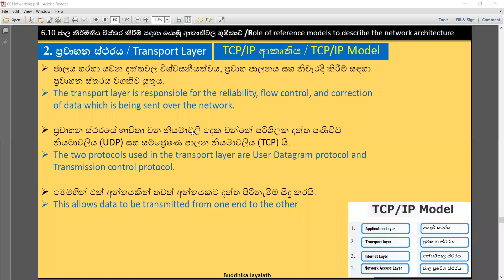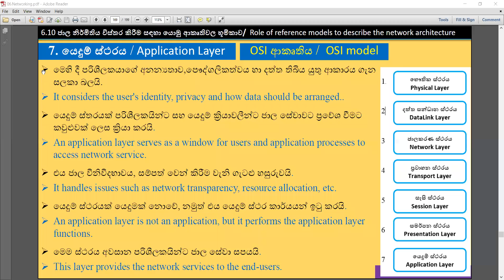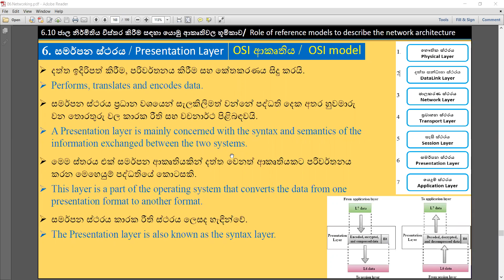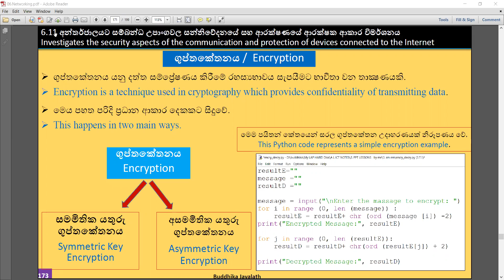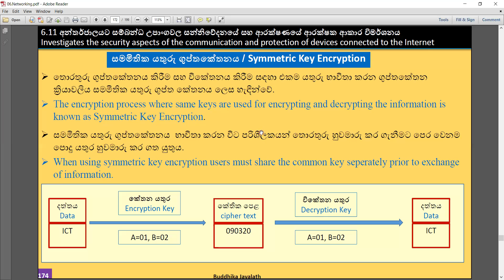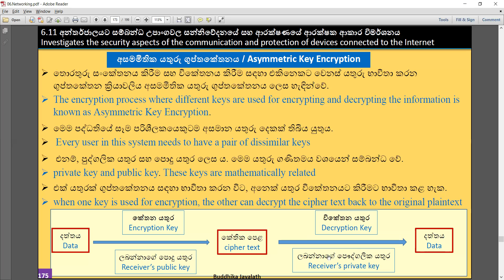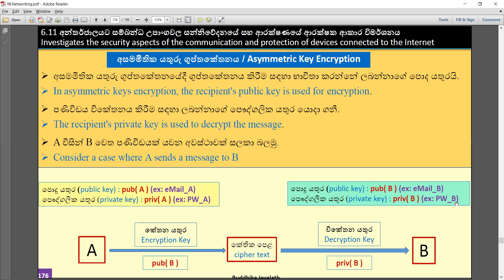2022 10 21 part 01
AL ICT Networking : Encryption